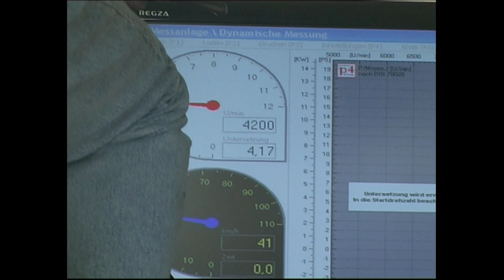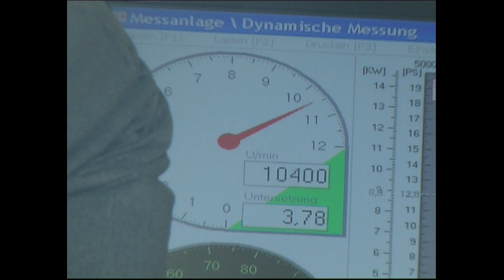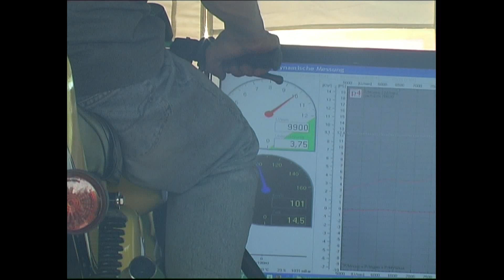Simson S 51 ( Bj.85 ) 16 PS BEMO - Tuning